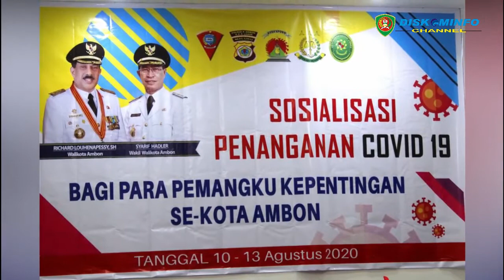SOSIALISASI PENANGANAN COVID-19 BAGI PARA PEMANGKU KEPENTINGAN DI KOTA AMBON